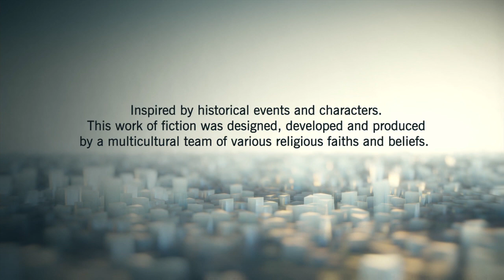Assassin's Creed® Unity Let's Finish This